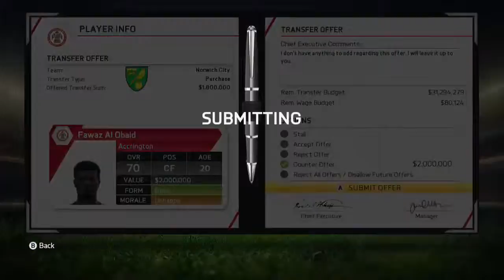FIFA 15 -ASFC youth regens simulation part 7